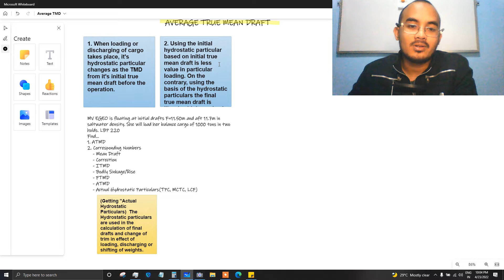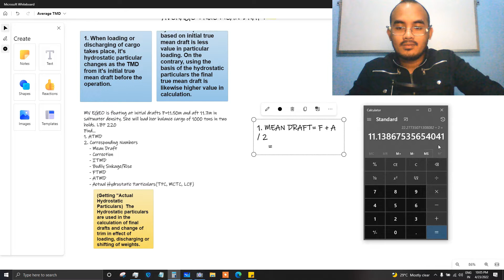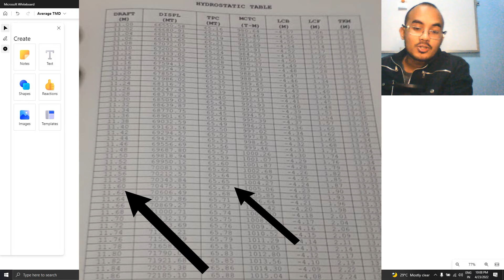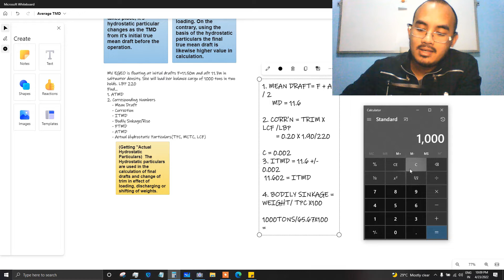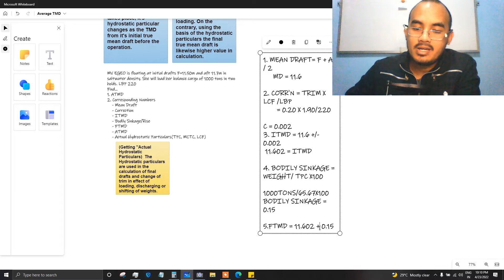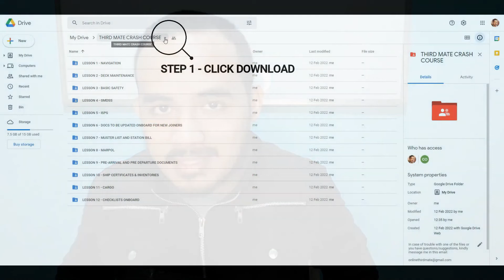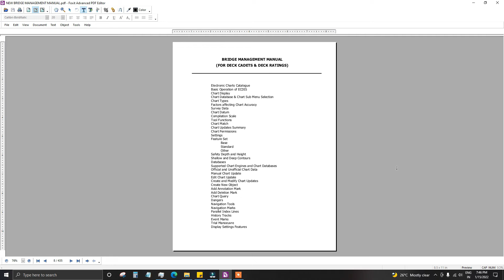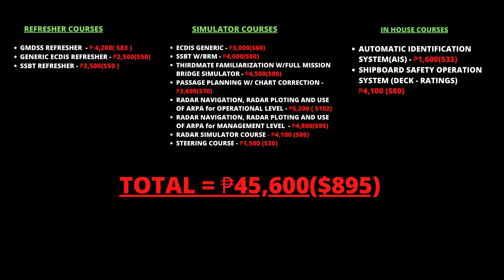TRIM & STABILITY | AVERAGE TRUE MEAN DRAFT OF A SHIP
In this video we'll discuss how to compute average true mean draft.

[THIRD MATE CRASH COURSE & BRIDGE MANAGEMENT MANUAL]

These are for DECK CADETS & DECK RATINGS who wanted to reach the DECK OFFICER RANK QUICKLY amidst a "pandemya". Be ahead of your colleagues!

or

ALTERNATIVE PURCHASING METHOD (Via GCASH)

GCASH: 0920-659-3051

STEP 2: Type in "THIRD MATE CRASH COURSE" / "BRIDGE MANAGEMENT MANUAL" (depends on your choice) on the Subject Line.

STEP 3: Pay via GCASH(7/ELEVEN KIOSK/BANK)
  3M CRASH COURSE (₱127/ $3)
  BMManual (₱597 /$12)

STEP 4: Send a screenshot of your payment via GCASH on my email.

STEP 5: Once payment is received, I will send the LINK to you.

In this channel I will be teaching you everything there is to know sa trabaho at buhay ng isang thirdmate at ano-ano ang iyong mga kailangang matutunan as a deck cadet para dumali ang buhay mo, pagsampa mo ng barko. Sa aking mga kabaro, itong mga channel ko po na ito ay para sa inyo. Nawa'y marami kayong matutunan.